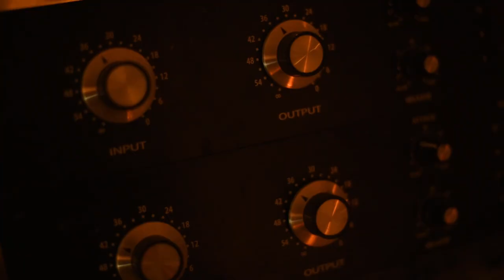in the glass factory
Follow Charlie Chronopoulos on IG @charliechronopoulos